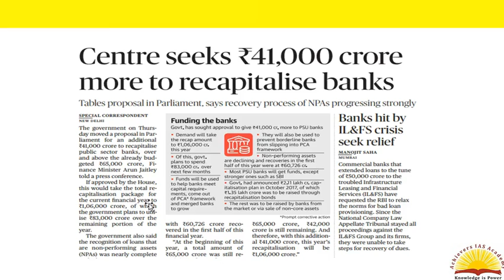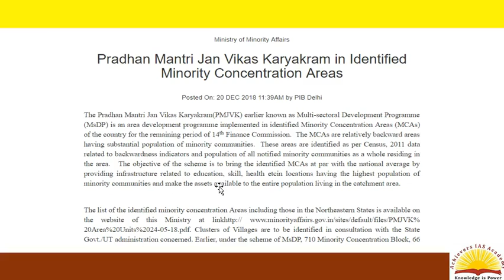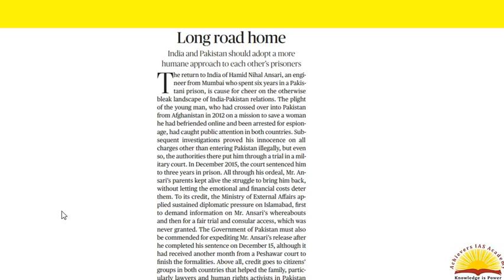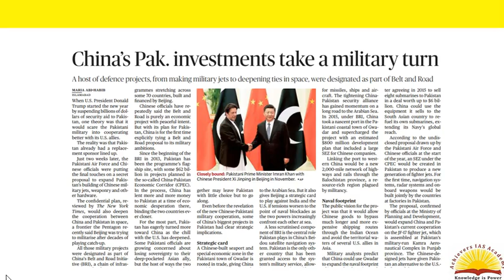FOR UPSC IMPORTANT CURRENT AFFAIRS 21 DEC 2018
DEAR STUDENTS,
DAILY CURRENT AFFAIRS ANALYSIS FROM THE HINDU NEWS PAPER , PIB, PRS, IDSA WEBSITE ESPECIALLY FOR CIVIL SERVICES ASPIRANTS .